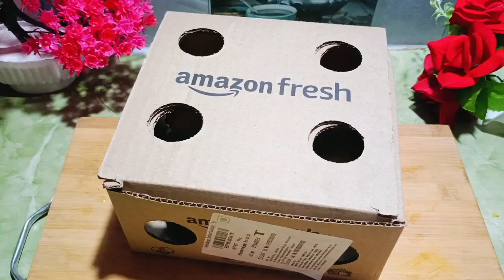मैंगो आइसक्रीम घर पर | Soft & Creamy Mango Ice Cream at home | How to make Mango Ice Cream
अब दुकान से मत लेना घर मे बना लेना सस्ते मे ढ़ेर सारा आइसक्रीम 100%Natural Mango Icecream

हेलो फ्रेंड आज नीलू शर्मा आपके लिए लेकर आई है नई रेसिपी अगर फ्रेंड आपको मेरी रेसिपी पसंद आए तो वीडियो को लाइक शेयर जरूर करें और अगर आप हमारे चैनल पर नए हैं पहली बार आए हैं तो चैनल को सब्सक्राइब करना बिल्कुल मत भूलें. ☺🙏🙏🙏🙏🙏

how to make mango ice cream
homemade mango ice cream
mango recipes
easy mango ice cream recipe
ice cream,mango recipe
mango float recipe
mango ice candy
mango ice cream at home
mango cup ice cream
mango
mango dessert recipes
easy mango ice cream
ice cream with mango
mango ice
homemade ice cream recipe
mango float in a cup recipe
best mango ice cream recipe
mango ice cream recipe at home
simple mango ice cream
aam ki ice cream
natural mango ice cream
mango kulfi
mango dessert
mango ice cream with cream
mango ki icecream Kaise banaen
mango icecream Kaise bante hain
mango icecream banane ki vidhi
ingredients for mango ice cream
mango icecream without condensed milk
mango Kulfi ice cream
nilu sharma kitchen